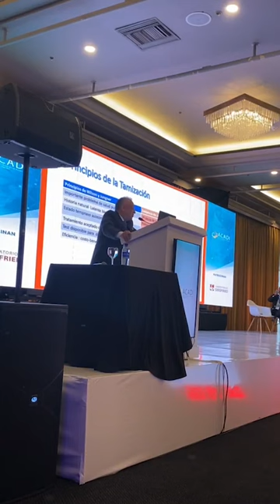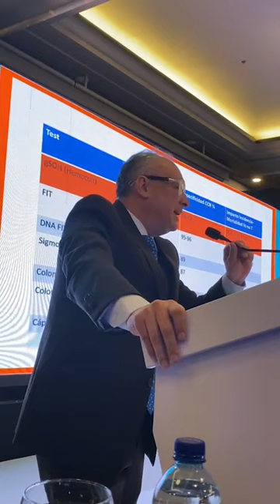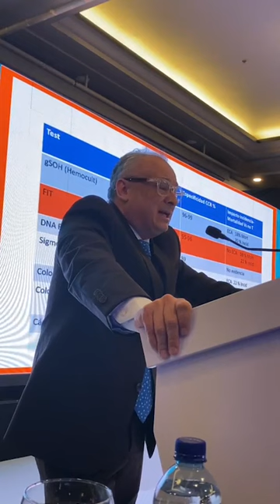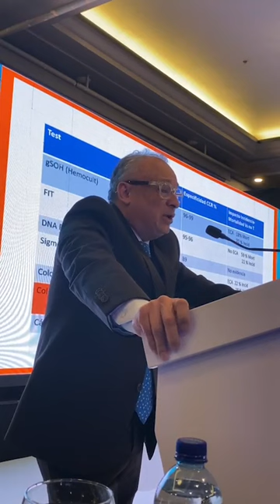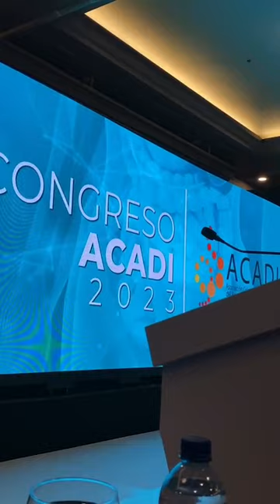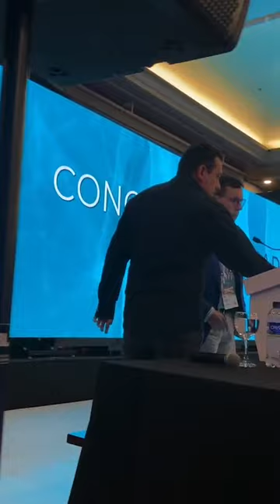Tamizaje de cáncer de colon- ACADI 2023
Únete a la conferencia: Tamizaje de cáncer de colon: ¿A quién y cómo? con el Dr. Diego Aponte ¡Obtén más conocimientos para tu crecimiento profesional!